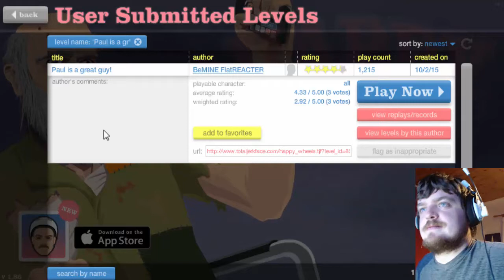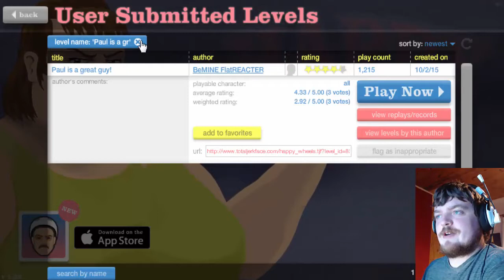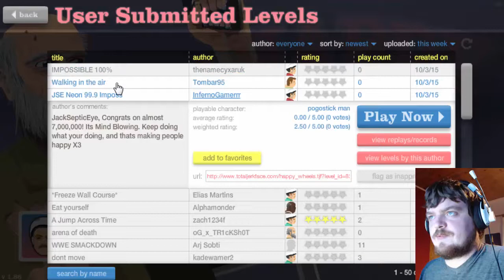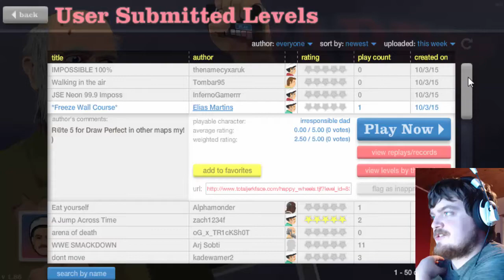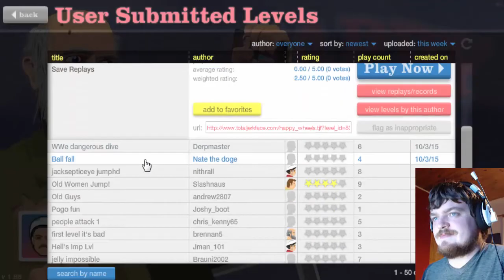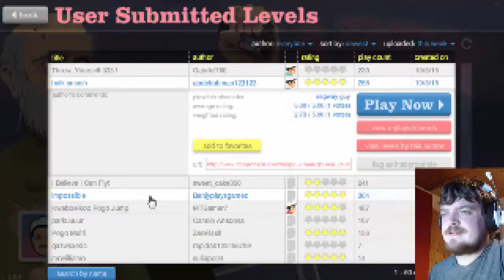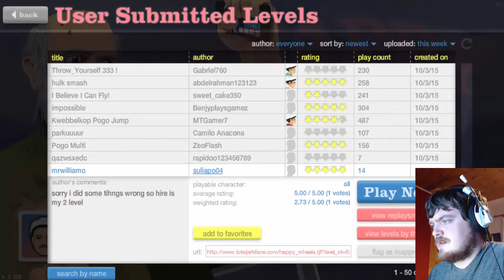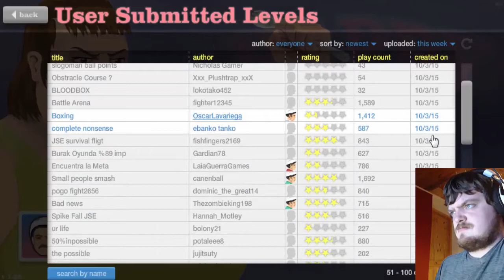A Level Just For Me?!?! (Happy Wheels #14)